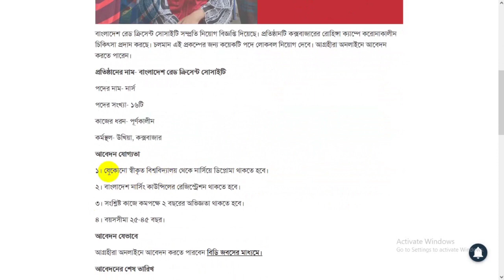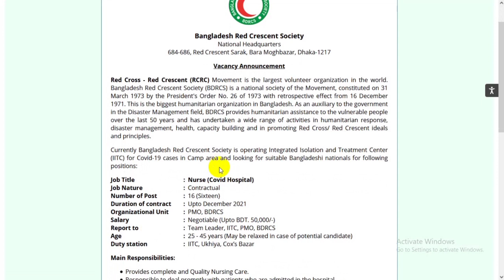Red Crescent Society Job Circular 2021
In this video you will get information about Red Crescent Society NGO Job Circular 2021